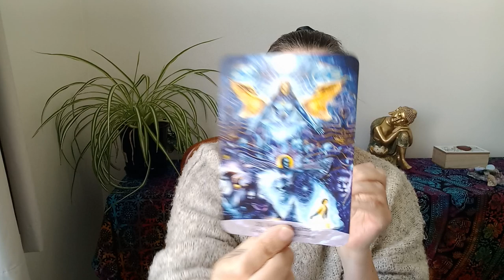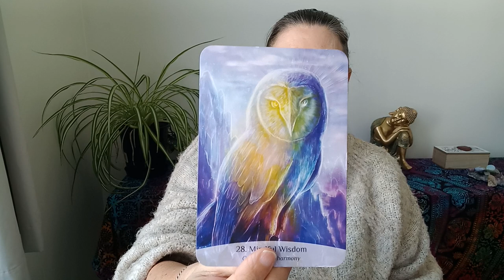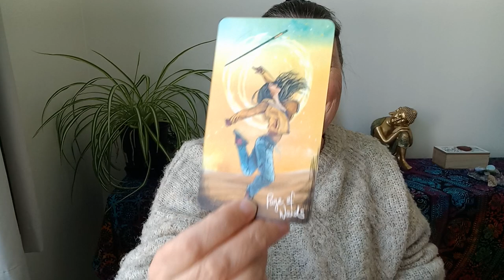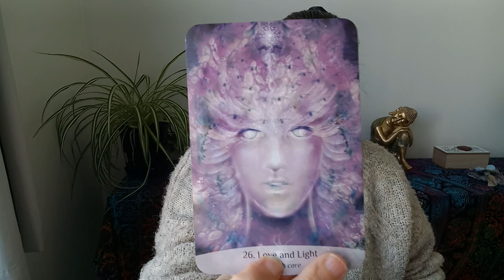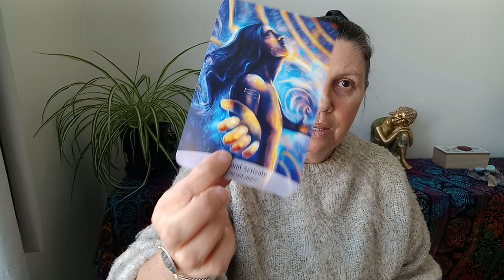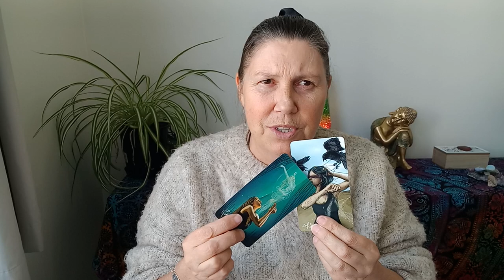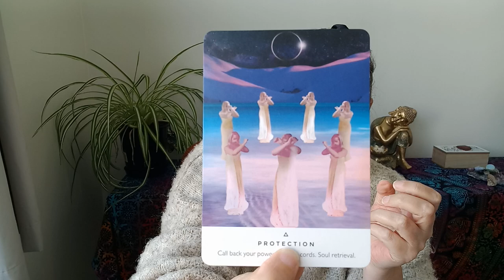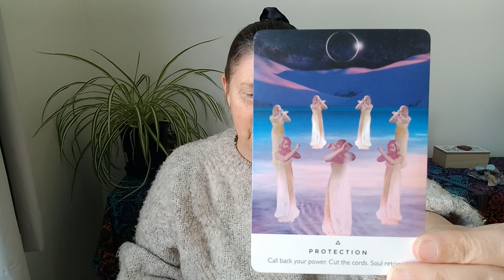🌈 SCORPIO 🌟 PROTECTION 💜 Tarot Card Reading 🌟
Hi Scorpio.

Juanita.